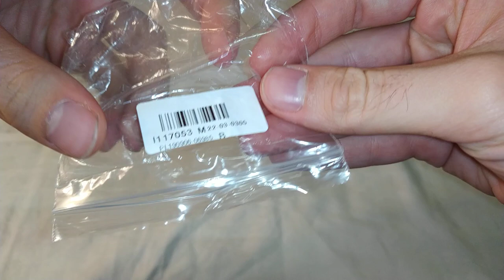Вибромоторчик на 18700 оборотов - Распаковка, тест, сравнение (с алиэкспресс)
Купил я себе ещё один вибро-моторчик, потому что он намного мощнее тех что у меня есть. У этого 18700 оборотов в минуту :O
А у моих предыдущих всего лишь 2450 об./мин. Это просто огромная разница. А не крутился он быстрее от 8-ми вольт, потому что там с блоком питания какая-то проблема. Лампочка из зелёной становится красной, а на том маленьком моторчике она всегда зелёная. Я это только потом заметил. Ну а греется наверное из-за больших оборотов. Ну вообщем нормальный мотор как мне кажется :) Правда я думал что он будет намного больше.